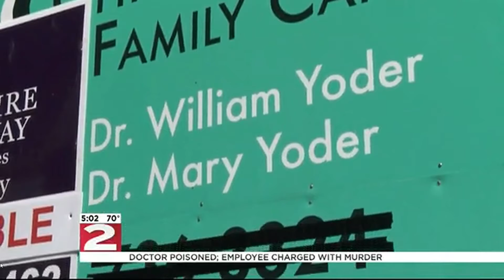Doctor poisoned, employee charged with murder.